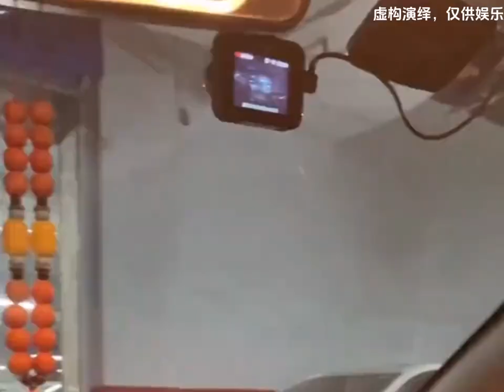一秒認慫的爆笑畫面